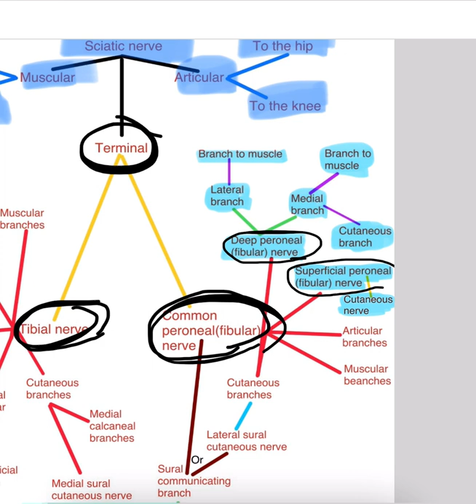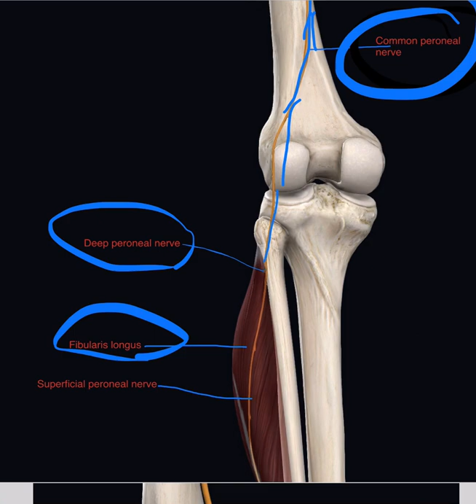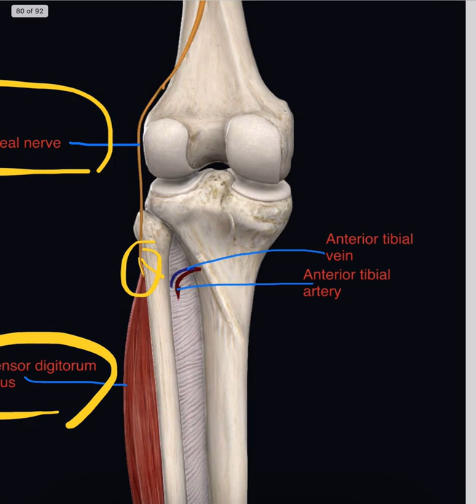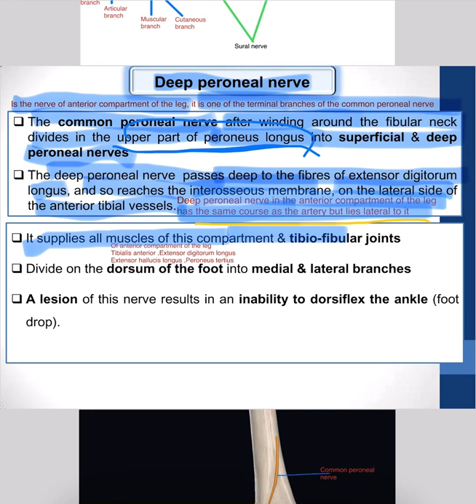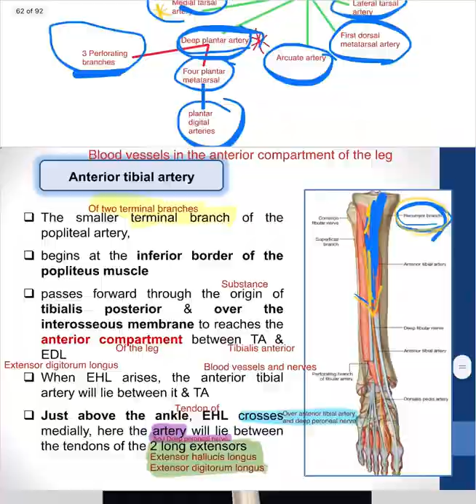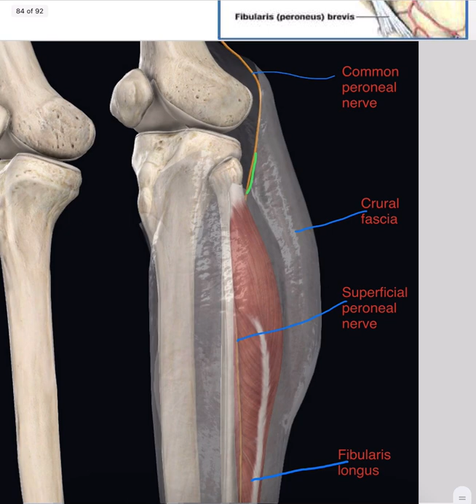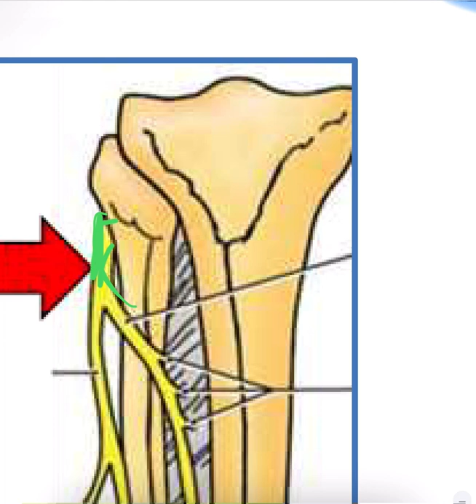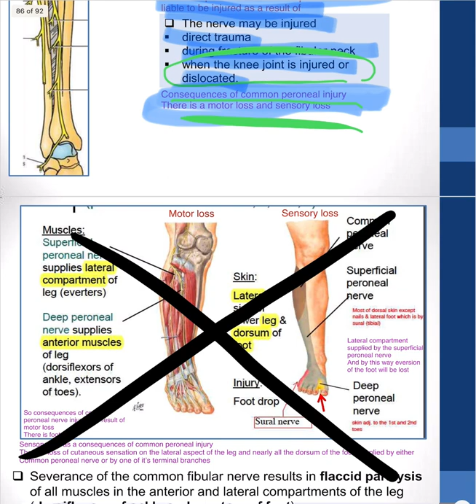Anatomy LL: Nerves of the leg (7g)